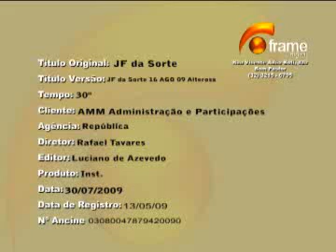República Comunicação - JF da Sorte Sorteio 16 de agosto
Agência: República Comunicação Título: JF da Sorte 16 AGO 09 Diretor de criação: Marcos Villas Boas Criação: Marcos Villas Boas e Leonardo Baptista Direção/edição: Rafael Tavares Produção: Rachel Mockdeci Produtora: Frame Digital Produtora de aúdio: Estúdio Caraiva Cliente: JF da Sorte